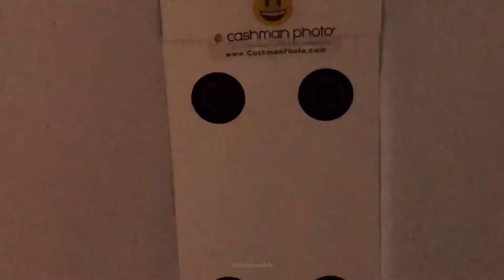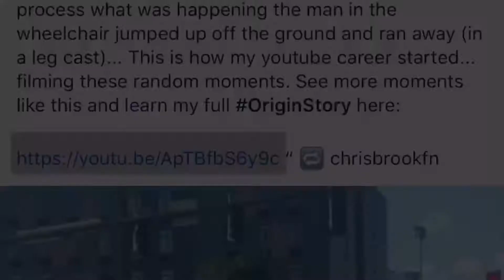AVATAR v ENDGAME | COMICBrOOK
In this issue of ComicBrook I discuss a video I uploaded to Facebook the has over 250,000 views and counting. Endgame is now the highest grossing film of all time, but is it better than Avatar? MahershalaAli is the Blade of the MCU 🤯 and I experiment with the new superhuman POV!